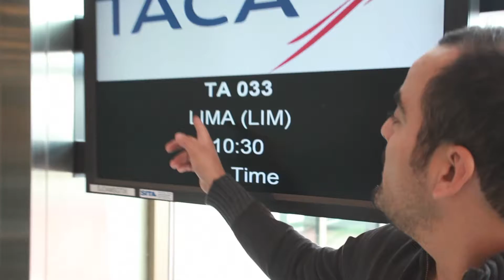PALENKE TOUR FALL 2011.mov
PALENKE TOUR FALL 2011
PER-MEXICO-USA